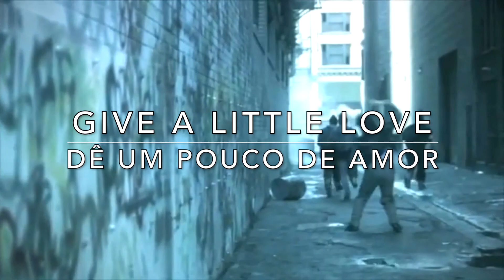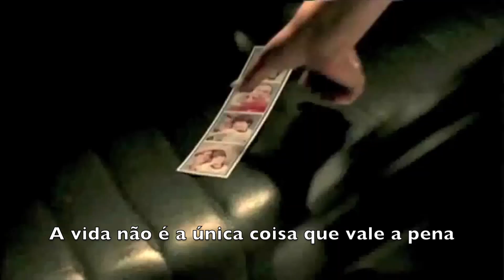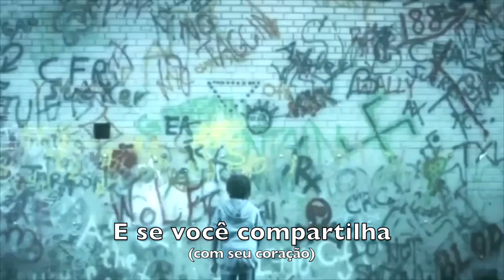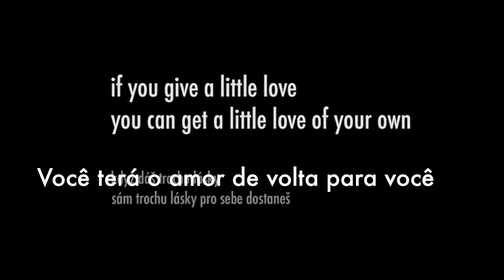♥ Give a Little Love ♥ Noah and The Whale (TRADUÇÃO)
♥ Este é um vídeo maravilhoso da lei da Doação e do poder da Gentileza. A canção "Give a little love" da Banda de indie folk " Noah and the Whale", do Reino Unido formada em 2006, vai deixar sua voz embargada e encher de amor o seu coração. Veja mais

♥ A banda foi composta por Charlie Fink, Doug Fink, Tom Hobden e Matt Owens e  lançou o seu primeiro álbum em 2008, intitulado Peaceful, the World Lays Me Down. O álbum foi bem recebido pela crítica; contudo, a banda ainda é  desconhecida do público, o que é uma pena,  uma vez que a voz do vocalista é especial e  sua interpretação emerge do coração. ♥

♥ O Vídeo mostra cenas do cotidiano em que a gentileza contagia as pessoas. A música de fundo, "Give a little love" de Noah and the Whale, tem momentos preciosos onde a Gratidão, o Amor e a Gentileza são os personagens principais de nossa vida!

👉 Conheça o Blog (Vivendo Bem Feliz)

Give A Little Love (Lyrics))

Well I know my death will not come

'Til I breathe all the air out my lungs

'Til my final tune is sung

That all is fleeting

Yeah, but all is good

And my love is my whole being

And I've shared what I could

But if you give a little love, you can get a little love of your own

Don't break his heart

Yeah if you give a little love, you can get a little love of your own

Well my heart is bigger than the earth

And though life is what gave it love first

Life is not all that it's worth

'Cause life is fleeting

Yeah, but I love you

And my love surrounds you like an ether

In everything that you do

Well if you are (what you love)

And you do (what you love)

I will always be the sun and moon to you

And if you share (with your heart)

Yeah, you give (with your heart)

What you share with the world is what it keeps of you

Give A Little Love (tradução)

Bem, eu sei que a minha morte não virá

Até eu expirar todo o ar dos meus pulmões

Até que a minha última nota seja cantada

Isso tudo é passageiro

É, mas tudo está bem

E o meu amor é todo o meu ser

E eu já compartilhei o que podia

Mas se você der um pouquinho de amor, você pode conseguir um amor para você

Não parta o coração dele

É, se você der um pouquinho de amor, você pode conseguir um amor para você

Bem, o meu coração é maior que a Terra

E apesar de a vida ser o que a deu amor primeiro

A vida não é tudo o que vale a pena

Porque a vida é passageira

É, mas eu te amo

E o meu amor te cerca como uma atmosfera

Em tudo o que você faz

Bem, se você é (o que você ama)

E você faz (o que você ama)

Eu sempre serei o Sol e a Lua para você

E se você compartilha (com o seu coração)

É, se você dá (com o seu coração)

O que você compartilha com o mundo é o que ele guarda de você.